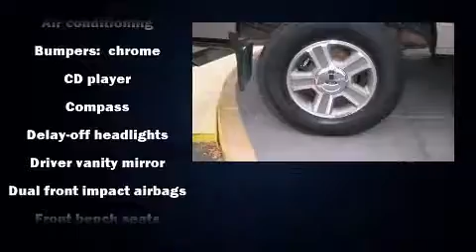2005 Ford F-150 SuperCrew in Billings, MT 59102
Lithia Toyota of Billings
1532 Grand Ave
in Billings, MT 59102

The 2005 Ford F-150 SuperCrew. It features an automatic transmission, 4-wheel drive, and a powerful 8 cylinder engine. The following features are included: air conditioning, fully automatic headlights, tilt steering wheel, power door mirrors, remote keyless entry, an overhead console, and a split folding rear seat. Audio features include a CD player with AM/FM radio, and 4 speakers, providing excellent sound throughout the cabin. Ford ensures the safety and security of its passengers with equipment such as: dual front impact airbags with occupant sensing airbag, a panic alarm, and 4 wheel disc brakes with ABS. Come down today and see this vehicle for yourself.